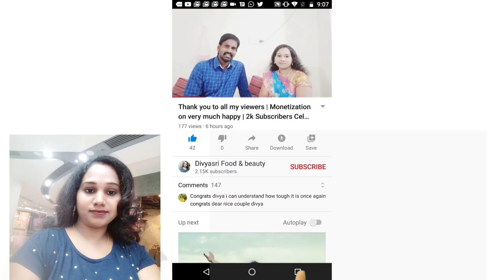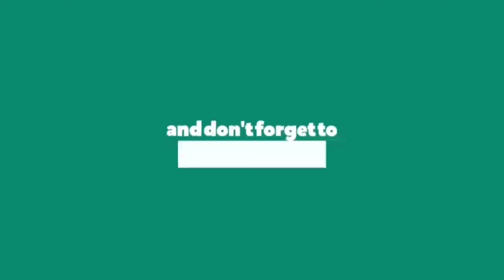CM Jagan | Ration Door Delivery Vehicles | AP Ration Door Delivery Vehicles |Ap govt ration|divyasri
In this video, i share u, CM Jagan | Ration Door Delivery Vehicles |AP Ration Door Delivery Vehicles |Ap govt ration|divyasri

Cover topic :-